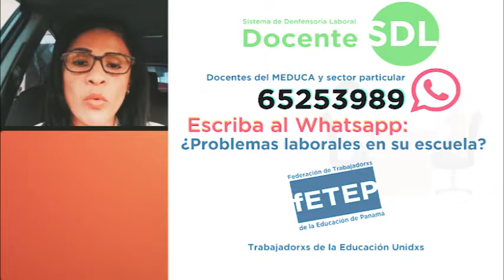¿Tiene el gobierno una política pública integral para una Vuelta segura a clases?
No deje de informarse en DefensoríaLaboralDocente con los temas de análisis
- ¿Hay una política pública integral para una Vuelta segura a clases?
- Realidades del proceso de Vacunación Docente
- Denuncias sobre un caso particular de Albergues del Senniaf
- El relato oficialista en el "Diálogo" por la Seguridad Social